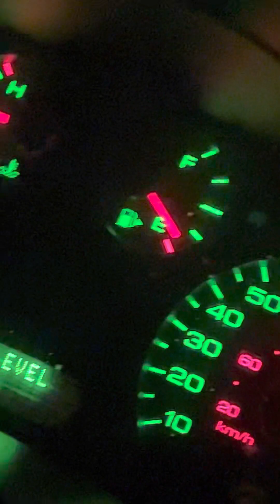A RAINY NIGHT IN OHIO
Wet/wall/Mar’tS